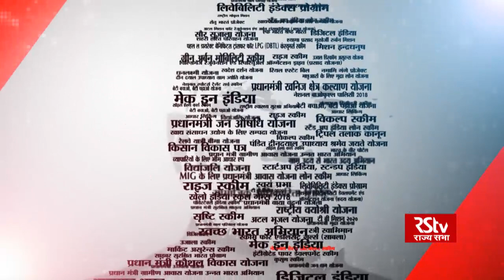Promo - 4 साल मोदी सरकार | eNAM (राष्ट्रीय कृषि बाजार)